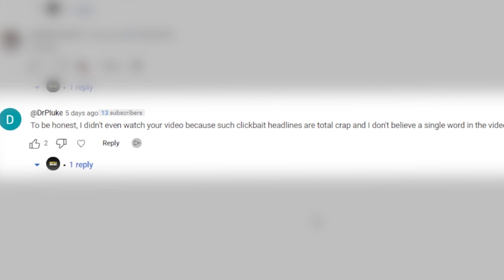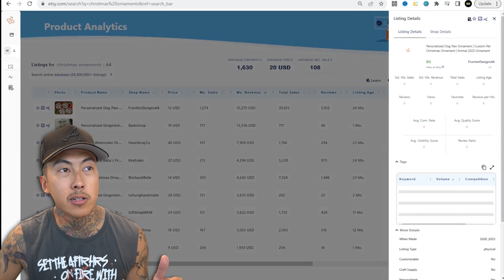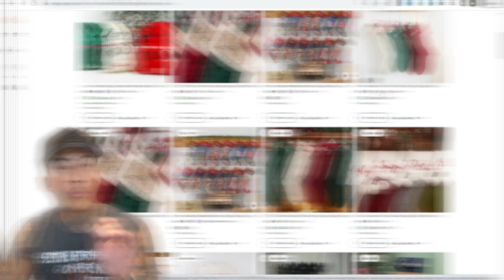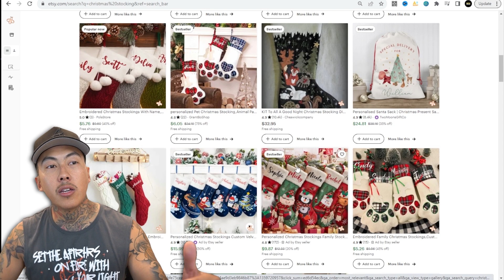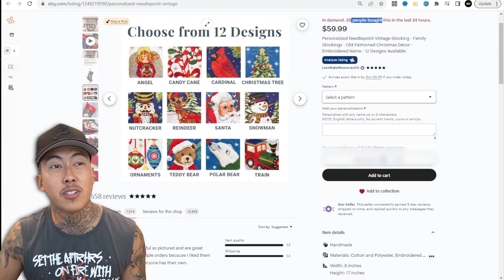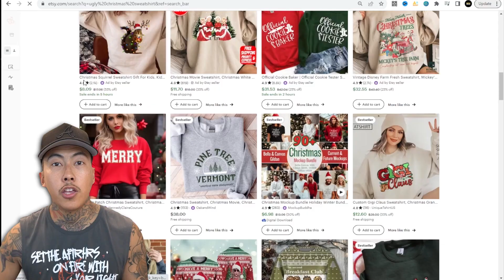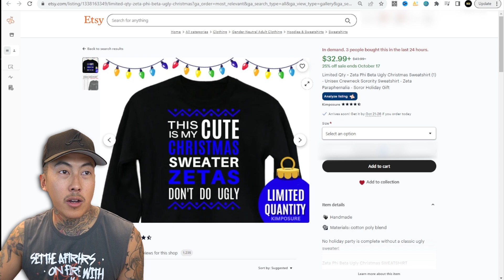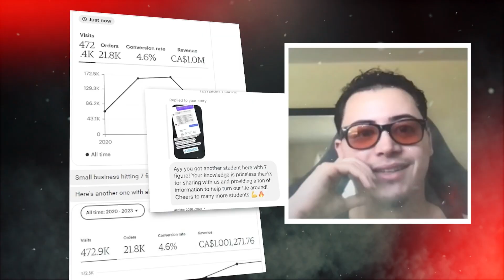$100k In The Next 30 Days (3 Products To Focus On Right Now)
💥 Got questions for me?